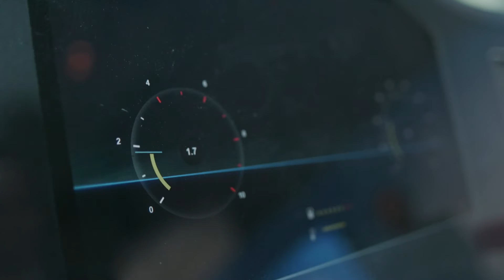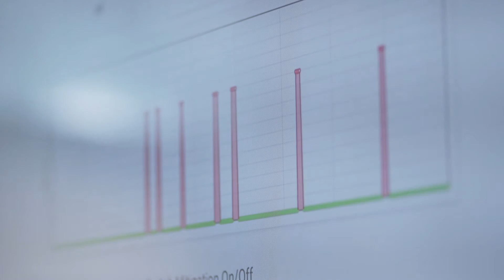HARMAN to Acquire TowerSec Automotive Cyber Security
At CES 2016, HARMAN announced it is acquiring TowerSec, a global automotive cyber security company specializing in network protection for connected vehicles. TowerSec’s technology will be integrated into HARMAN’s 5+1 security architecture aimed at protecting the critical points of vulnerability in the connected and autonomous car, including hardware, network and Over The Air (OTA) updates.